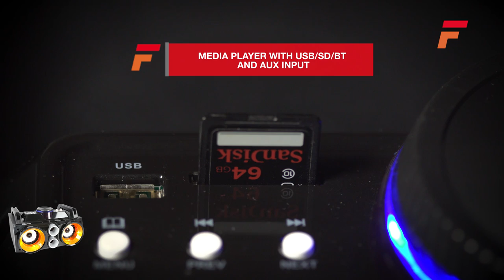Fenton MDJ100 Party Station 100W with battery 178.303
Fenton MDJ100 Party Station 100W with battery

MDJ100 Party Station 100W with battery
With the MDJ100, creating a party out of nowhere has never been so easy. Simply bring an external hard disk with your music collection and connect it to the USB input on top of the party station. You can also connect your smartphone over BT or use the Aux input on the back. Each speaker has a pair of RGB LED's that will light up the cone of the woofer and add a spectacular light-show. The built-in battery gives you ultimate flexibility in where to place your party station and host your party.
Media player with USB/SD/BT and Aux input
Powerful 100W amplifier
Illuminated speakers RGB LEDs (on/off switch)
LCD screen with MP3 time information
2 Microphone inputs (6.3mm Jack)
Echo effect for microphone
Built-in battery for 3-4 hours operating time
Easy handle to carry your party station